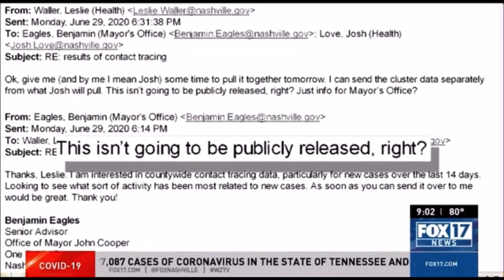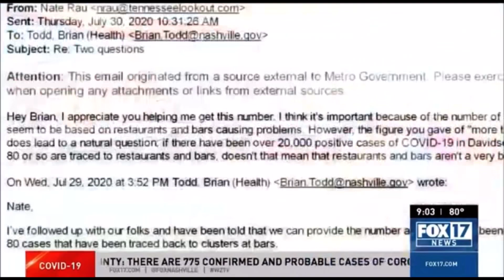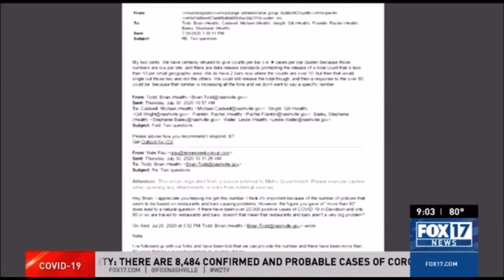They are lying to us!